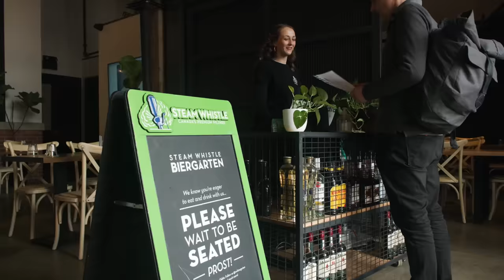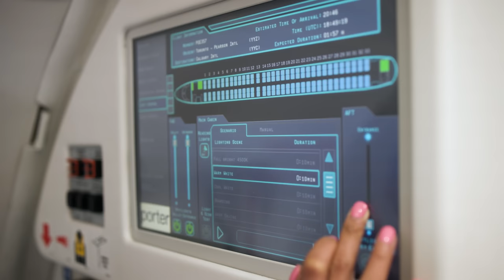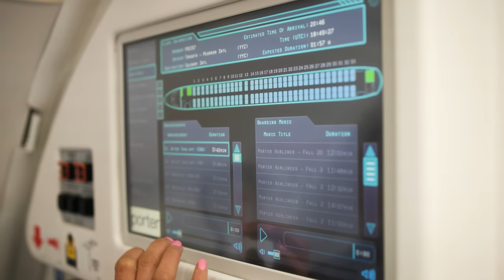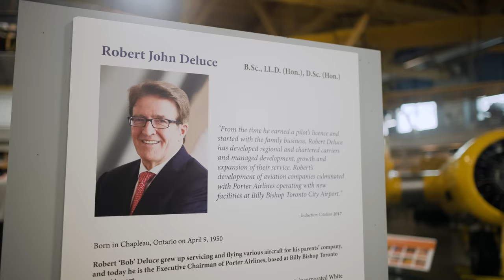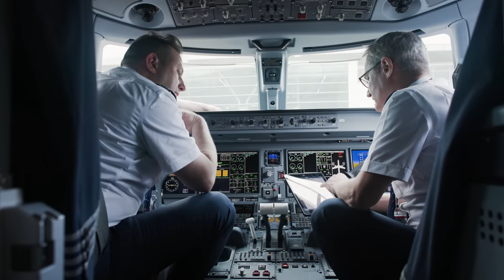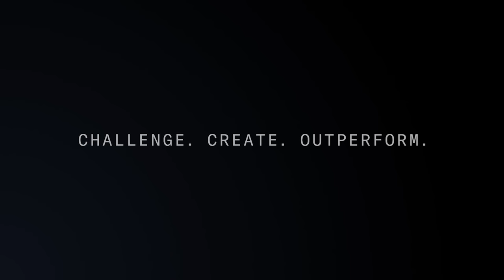Incredible Journeys - Episode 8 | Canada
Incredible Journeys is back. In this episode, Arthur ventures to Canada to meet Porter Airlines, the North American launch customer for Embraer’s E2 jet. Along the way he discovers the airline’s intriguing story and how their recent order will stimulate business growth, expand regional connectivity, and bring their highly regarded and popular ‘flying refined’ experience to a wider audience.
“Incredible Journeys” está de volta. Neste episódio, Arthur se aventura no Canadá para conhecer a Porter Airlines, a primeira operadora do E2 da Embraer na América do Norte. Ao longo do caminho, ele descobre a intrigante história da companhia aérea e como seu pedido irá estimular o crescimento dos negócios, expandir a conectividade regional e levar sua altamente conceituada e popular experiência de uma viagem premium a um público mais amplo.